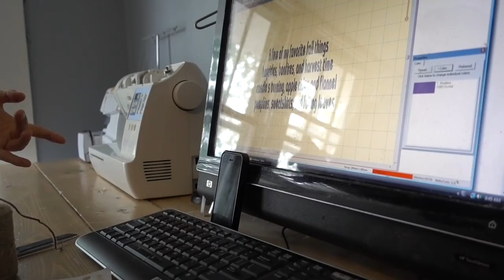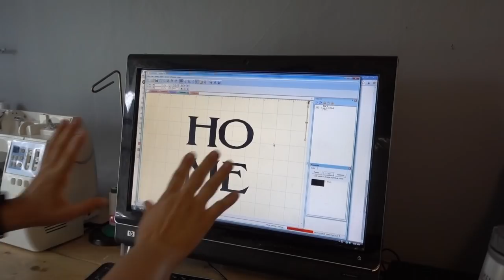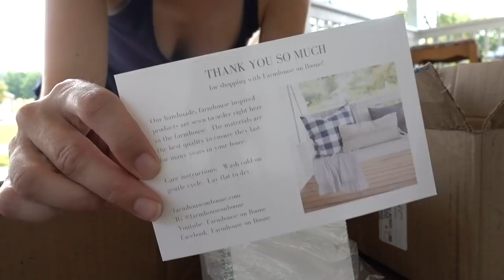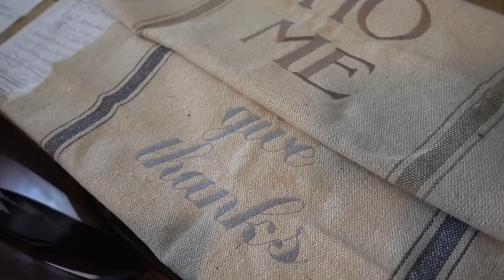DITL Vlog | Behind the Scenes in the Shop | DESIGNING MY FALL COLLECTION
In this day in the life video I share what its like for this work at home family of 7 with busy schedules and long to do lists.

WANT TO START YOUR OWN BLOG?

Learn how our family supports ourselves full-time on our homestead with our blog and Youtube channel with in my FREE blogging success masterclass

On this busy day, we design the fall collection for our farmhouse pillow shop.

I also shot a video for an Instagram video I'm posting this later this month.

Pillow photography, food photography, video, and kids running everywhere...just another day in our lives as busy entrepreneurs!

Follow along over on Instagram for more peaks at our daily life in my IG stories

We are a family of 7 trying our best to figure out this new gig as a full-time family.

Back in May, my husband quit his job for us to pursue blogging together. It was a goal we had been working toward for over a year, and something we dreamed about for a lot longer.

We loved the idea of being able to work on something creative that would bring in an income without having to work for an hourly wage.

He had a good job, nice hours, benefits and close to home. I had always stayed home with the kids since becoming a mom almost ten years ago.  There was nothing particularly wrong with this setup, and it served us well for over 10 years of marriage, but we kept pushing toward our goal of spending all our time together as a family.

I want to start sharing more of these day in the life videos as we get used to our new lifestyle.

We are now three months in. There have been challenges and adjustments, but we can also see so much potential as the business continues to grow.

We are so glad you are joining us for all the ups and downs.

My video equipment:
Vlog videos are shop with this

Thank you so much for stopping by the farmhouse!